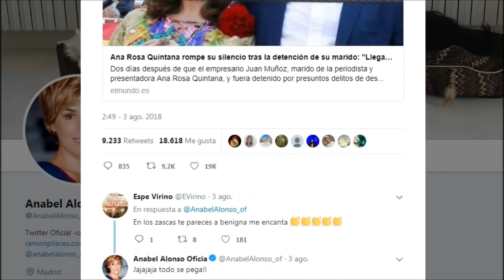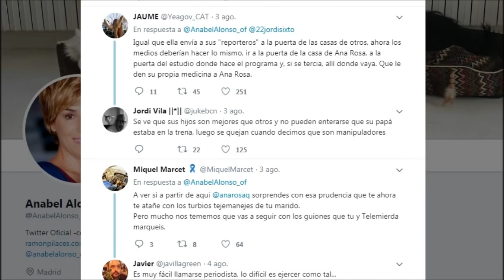Grandes problemas para Ana Rosa Quintana y su marido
La presentadora de el programa de AR ha visto como su marido Juan Muñoz ha sido detenido y puesto luego en libertad, pero las malas noticias continúan gracias a la prensa y a las redes sociales que no perdonan, un claro ejemplo es Anabel Alonso .
La periodista de mediaset vive en las peores vacaciones de su historia.